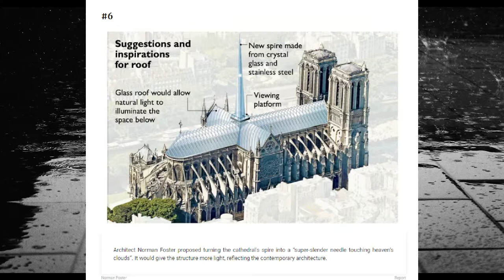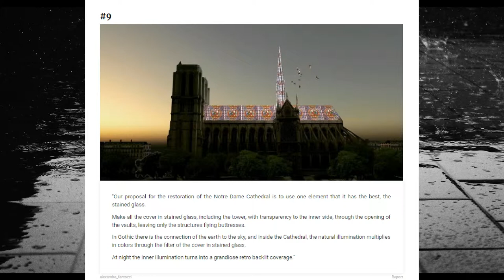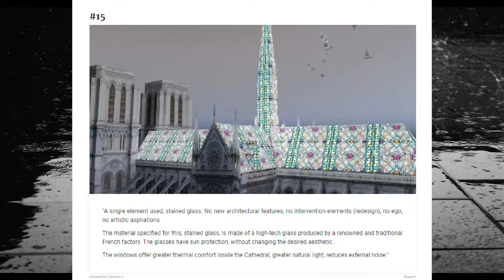Design This: A Roasted Opinion